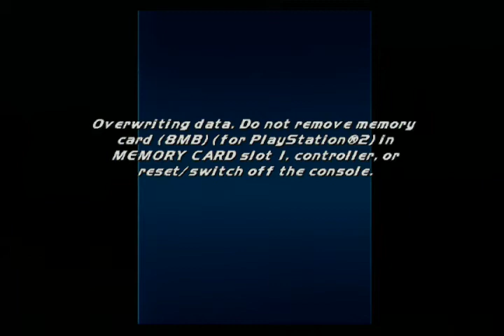lets play fantastic four the game ps2 co-op 14